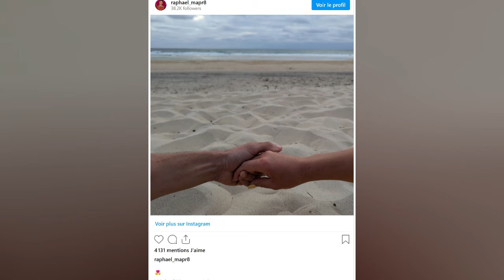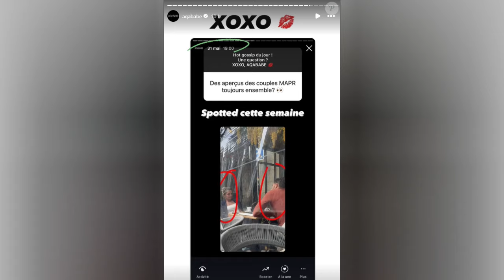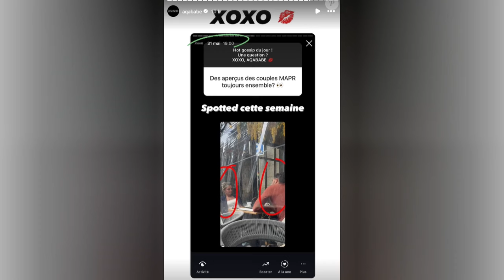Raphaël (MAPR) en couple après le divorce avec Ludivine ! Et vous connaissez l'heureuse élue !!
Devant les caméras de M6 dans "Mariés au premier regard", tout ne s'est pas si bien déroulé pour Raphaël et Ludivine. A tel point que le couple a fini par divorcer. Mais le jeune homme a depuis retrouvé l'amour ! Et pas avec n'importe qui...